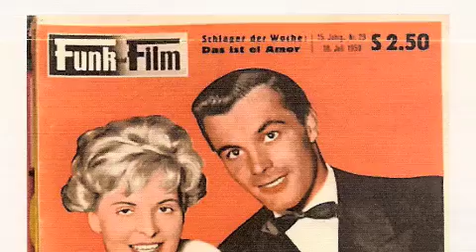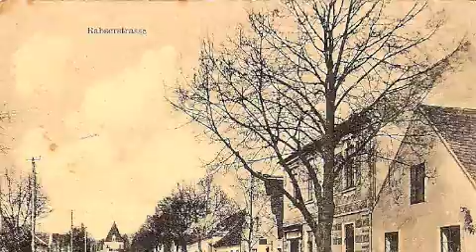Jenny Even sings: Das erste Rendezvous (Le Premier Rendezvous.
Le Premier Rendezvous/ from the same 1941 film.  sung by Jenny Even/Music by René Sylviano/Lyrics by Richard Busch - Louis Peterat